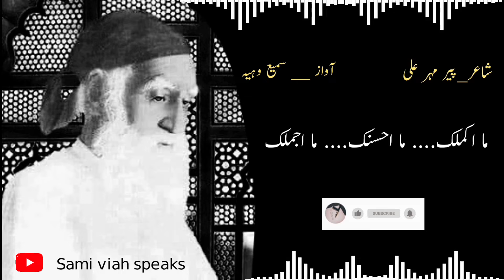New Punjabi Poetry "کتھے مہر علی " | New whatsapp status | Punjabi Poem | Saraiki Shayari | lyrics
New Punjabi Poetry by Sami Viah. New Whatsapp status. Punjabi Poem. New Saraiki shayari.

New Rabi ul Awal status. Naat status. Peer Mehr Ali shah Naat.

اَج سک متراں دی ودھیری اے
کیوں دلڑی اداس گھنیری اے
لوں لوں وچ شوق چنگیری اے
اج نیناں لائیاں کیوں جھڑیاں

اَلْطَّیْفُ سَریٰ مِنْ طَلْعَتِہٖ
والشَّذُو بَدیٰ مِنْ وَفْرَتَہٖ
فَسَکَرْتُ ھُنَا مِنْ نَظْرَتِہٖ
نیناں دیاں فوجاں سر چڑھیاں

مکھ چند بدر شعشانی اے
متھے چمکے لاٹ نورانی اے
کالی زلف تے اکھ مستانی اے
مخمور اکھیں ہن مدھ بھریاں

دو ابرو قوس مثال دسن
جیں توں نوک مژہ دے تیر چھٹن
لباں سرخ آکھاں کہ لعل یمن
چٹے دند موتی دیاں ہن لڑیاں

اس صورت نوں میں جان آکھاں
جانان کہ جانِ جہان آکھاں
سچ آکھاں تے رب دی شان آکھاں
جس شان تو شاناں سب بنیاں

ایہہ صورت ہے بے صورت تھیں
بے صورت ظاہر صورت تھیں
بے رنگ دسے اس مورت تھیں
وچ وحدت پھٹیاں جد گھڑیاں

دسے صورت راہ بے صورت دا
توبہ راہ کی عین حقیقت دا
پر کم نہیں بے سوجھت دا
کوئی ورلیاں موتی لے تریاں

ایہا صورت شالا پیش نظر
رہے وقت نزع تے روزِ حشر
وچ قبر تے پل تھیں جد ہوسی گذر
سب کھوٹیاں تھیسن تد کھریاں

یُعْطِیُکَ رَبُّکَ داس تساں
فَتَرْضیٰتھیں پوری آس اساں
لج پال کریسی پاس اساں
والشْفَعْ تُشَفَّعْ صحیح پڑھیاں

لاہو مکھ تو  بردِ یمن
من بھانوری جھلک دکھلاؤ سجن
اوہا مٹھیاں گالیں الاؤ مٹھن
جو حمرا وادی سن کریاں

حجرے توں مسجد آؤ ڈھولن
نوری جھات دے کارن سارے سکن
دو جگ اکھیاں راہ دا فرش کرن
سب انس و ملک حوراں پریاں

انہاں سکدیاں تے کرلاندیاں تے
لکھ واری صدقے جاندیاں تے
انہاں بردیاں مفت وکاندیاں تے
شالا آون وت بھی اوہ گھڑیاں

سُبْحَانَ اللہ مَا اجْمَلَکَ
مَا اَحْسَنَکَ مَا اَکمَلَکَ
کتھے مہر علی کتھے تیری ثنا
گستاخ اکھیں کتھے جا اڑیاں

(پیر مہر علی شاہ ؓ گولڑوی شریف)

Punjabi Poetry In Urdu attitude
Punjabi poetry Love
Punjabi Poetry Text
Punjabi poetry sms
Punjabi poetry in Urdu 2 Lines
Punjabi poetry Attitude

Saraiki Poetry text
Saraiki Poetry 2 Lines
Saraiki Poetry Pdf
Saraiki Love Poetry
Sad Saraiki Poetry
Saraiki Poetry in English
Saraiki poetry Shakir
Saraiki Poetry Dosti
Saraiki Shayari In Urdu
Saraiki Shayari status
Saraiki shayari video
Saraiki Shayari SMS

12 Rabi ul awwal 1443
Eid Milad un Nabi 2021
8 Rabi ul AWAL
Babies born in Rabi ul Awwal
Rabi ul awal 2021 mubarak
Rabi ul Akhir
Rabi al Thani12 Rabi ul Awal Status 2020
12 rabi ul awal 2021 holiday notification
12 Rabi ul Awal 1442
12 Rabi ul Awal 2021 dp
12 Rabi Ul Awal Speech in English
12 rabi ul awal 2021 images
12 rabi ul awal 2021 status
12 rabi ul awal 2021 notification
12 Rabi ul-Awal holiday notification
12 Rabi ul Awal 2017

Sad Status in Urdu for Whatsapp

AOA!

Video is uploaded on YouTube and Link is available in 1st comment of this post.

ویڈیو یوٹیوب پر اپ لوڈ کی گئی ہے اور لنک اس پوسٹ کے پہلے کمنٹ میں موجود ہے۔

مزید ایسی ویڈیوز دیکھنے کیلئے ہمارے یو ٹیوب چینل
Punjabi Ronqaan
کو ضرور سبسکرائب کریں'شکریہ ❤️

Chall Ajj Sun
Poet
Voice over

Ruk Ja Taqdeeray By Saeed Aslam| Punjabi Poetry Whatspp Status By Saeed Aslam Poetry Collections

گھر میں بچت کیسے کی جاسکتی ہے ایک زبردست مثال کے ساتھ چاچو لیاقت کی زبانی

کراچی کے شہدا نام❤
ووٹر اور لیڈر شپ کی آپسی باتیں